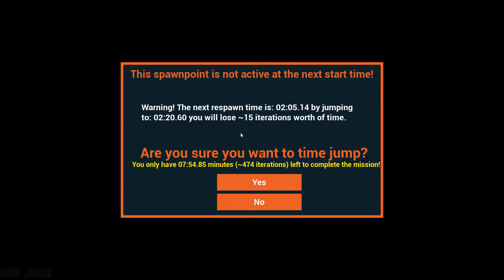Time Raid - FPS Time Travel Puzzle Game - Early Gameplay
After a mysterious, involuntary surgery you wake up and are introduced to an enigmatic Artificial Intelligence named Alice. Alice grants you the ability to time travel. She trains you to solve puzzles, create a small army, and raid military compounds. After some strange occurrences you begin to wonder, “Who is Alice and what role do you have in the future she is creating?”

Time Raid is not just a time travel story. You actually time travel every time you are about to die in the game.